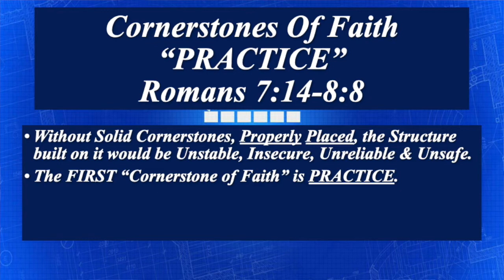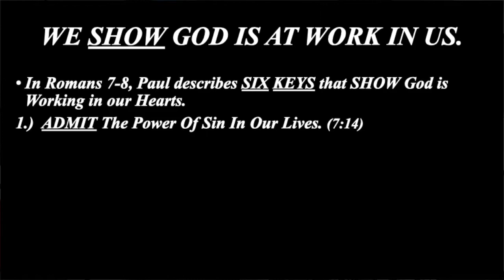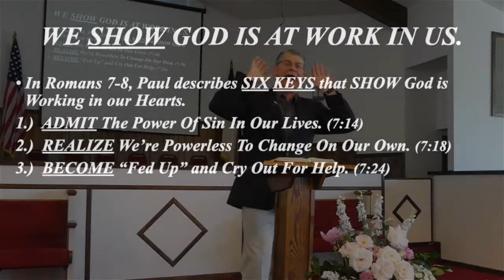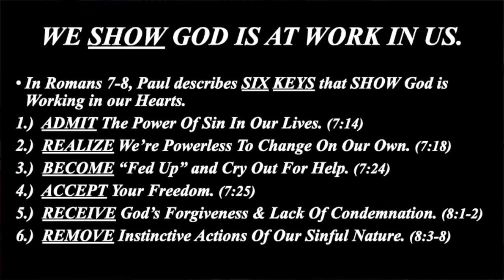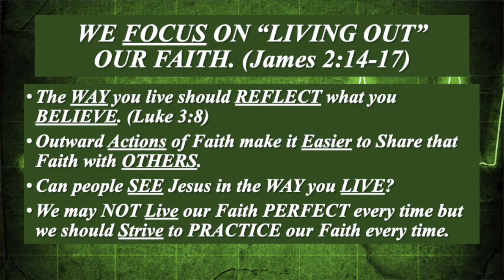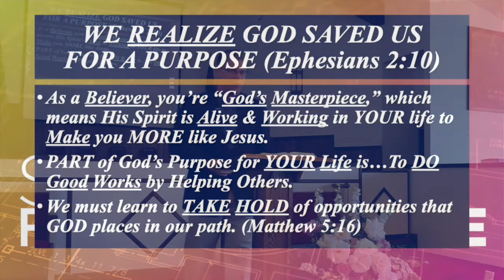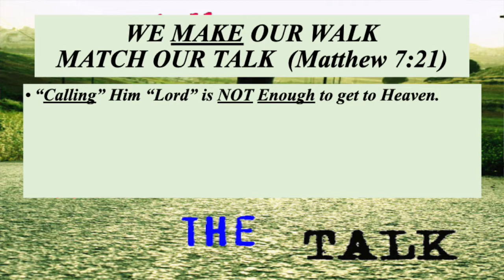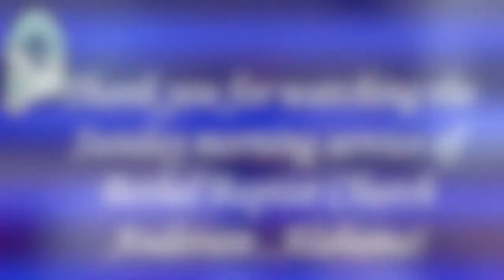Cornerstones of Faith "Practice" - May 24, 2020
Pastor Bill Barlow shares the first in a series of messages about "Cornerstones Of Faith – Practice” Romans 7:14-8:8